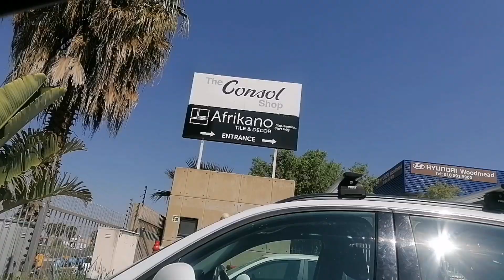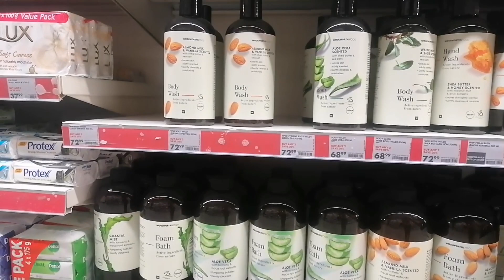A REALISTIC VLOG: 😜Side Hustles| Business| Home with Mom & more + blessings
Welcome to another a vlog. I was busy and then down and out in just a couple of days ending it with such awesome news and blessings in this video, I can only say it was a BEAUTIFUL WEEK!!! PLEASE ENJOY TILL THE END...

Really hope you enjoy and watch right till the end😉

Love all of you for always coming back and supporting!